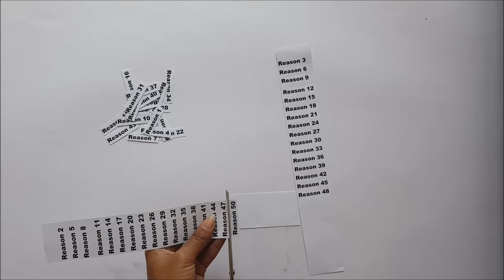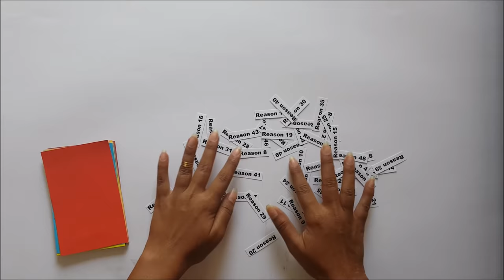Accordion box Tutorial (50 Reasons I Love you) by Srushti Patil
This is a tutorial video on how to make a Accordion box.

Materials required:-
Black cardstock (Thick and Thin both)
Designer papers
Colored papers
Print out of reasons number
Double sided tape
Ribbon